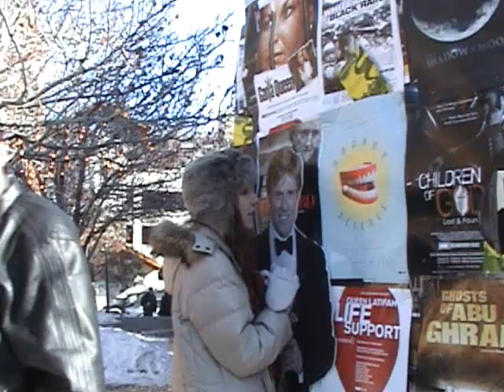Sundance 2007: 10 Second Movie Pitches - Take 3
Film makers and actors from around the world are given 10 seconds to pitch their film to the sltrib.com audience.  This footage is shot live in Park City during the 2007 Sundance Film Festival by The Salt Lake Tribune. Look for Drea De Matteo at the end of this one.